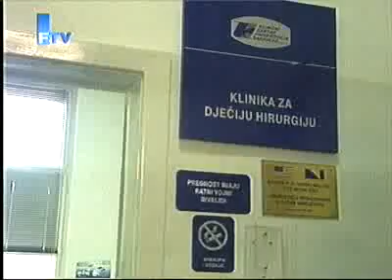FTV Dnevnik 16 to godisnjak zboden u trolejbusu